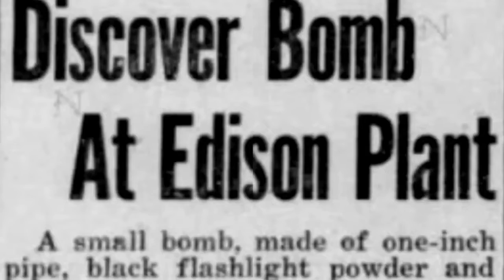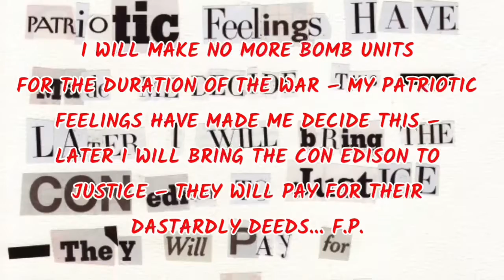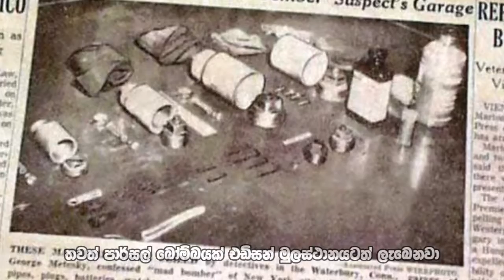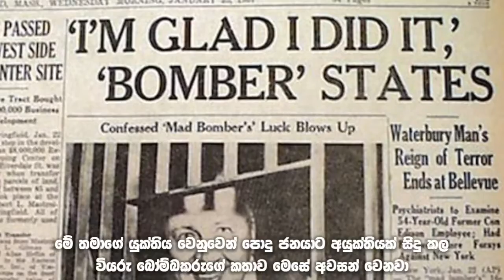වියරු බෝම්බකරු | True story of George Metesky. AKA MAD BOMBER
වියරු බෝම්බකරු
True story of George Metesky. AKA MAD BOMBER

Video Description :
          මේ විඩීයෝව තුලින් අයුක්තියට පත් මිනිසෙකු රටක් භීතියෙන් තැති ගැන්වු අයුරු ගෙන එනවා.

     This video tells the story of a man who was wronged and terrorized a country.

Objective :
           නොදුටු මානයේ පරමාර්ථය ඔබ නොදන්නා හා නොඇසු දේ පිලිබදව කරුණු ලබා දිමයි.
         The objective of the unseen dimension is to provide information about what you do not know and have not heard.

Credits |  NEWYORKER  |

Photos and videos taken form internet :
I give all the credits thats who upload them to internet . Thank you.

* People that who uploaded videos and images to internet.
* Thank you for providing information